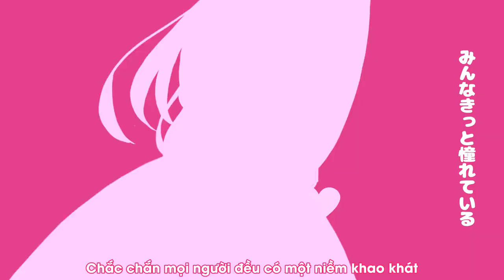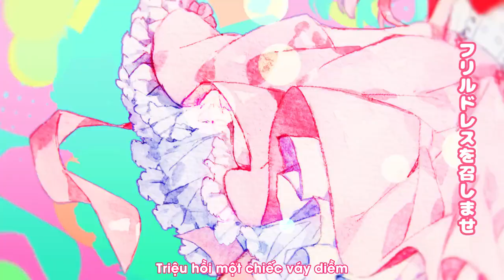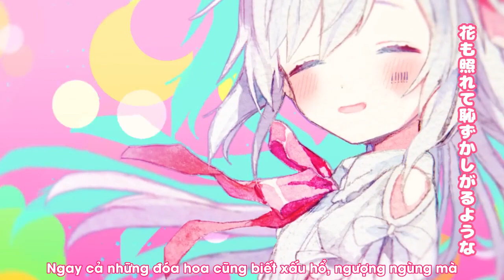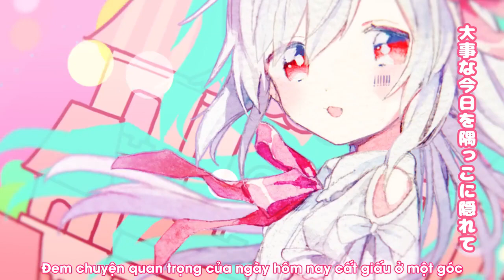【MV】Onna no Ko ni Naritai／Mafumafu【Vietsub】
Bài hát: Onna no Ko ni Naritai (tạm dịch: Tớ muốn trở thành con gái)
Thể hiện: Mafumafu

Lời bài hát: Mafumafu
Nhạc: Mafumafu, Tanaka Hidekazu (MONACA)
Biên kịch: Tanaka Hidekazu (MONACA)
Minh họa: Chachagoma
Video: MONO-Devoid

Trans: Akitsu
Edit: Akitsu, Ken

Bài này dành cho những đứa 3D thật sự muốn trở thành con gái á nha 🤣🤣🤣
Sẵn tiện thì bài này tui lấy thử nghiệm Edit trên Aegisub á, mặc dù font chữ không được đẹp, với effect thì nhiều quá chọn đại
Cảm ơn Ken đã cho tôi mượn laptop để edit nhạc và cũng phụ tui edit nữa
Cảm ơn chị Aoao và chị Gum, Pon đã giúp đỡ em để em biết cách xài Aegisub ạ

Đây là blog của mình mới tạo nha, mong mọi người ủng hộ

Không sở hữu gì ngoài bản dịch và edit nhạc. Vui lòng không repost đi nơi khác dưới mọi hình thức. Xin cảm ơn